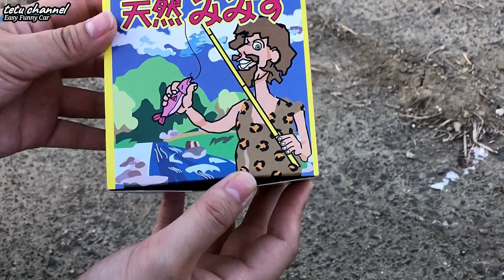女子ソロキャンプ テントの夜はLEDランタンで癒しの空間へ ALPHA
野営やキャンプなどアウトドアブーム！バイク乗って川で釣りして車中泊の経験のない”ももちゃん”最新キャンプグッズの高性能ランタン使う編

★Cola Puente LEDランタンスピーカー ALPHA